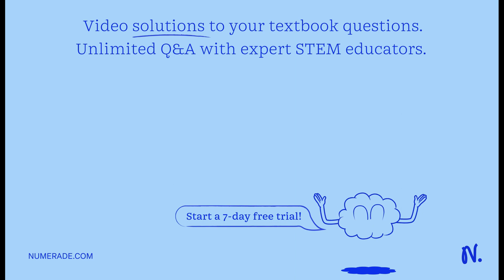X-ray imaging [30 points]: The attenuation of X-rays through material is given by I = I0 * exp(-Î¼ …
X-ray imaging [30 points]: The attenuation of X-rays through material is given by I = I0 * exp(-Î¼ * Ï   * t), where I is the intensity at thickness t, I0 is the incident intensity, Ï   is the density in g/cm3, Î¼ is the mass attenuation coefficient in cm2/g, and t is the thickness in cm. Note that the mass attenuation coefficients for 10 keV X-rays are 28.5 cm2/g for bone and 38 cm2/g for soft tissue, and that the density of bone is 1.75 g/cm3 and the density of soft tissue is 1.00 g/cm3. A. Calculate the attenuation (fraction of beam absorbed) through soft tissue: [5] B. At what thickness of bone is the intensity of the X-ray beam reduced to 1